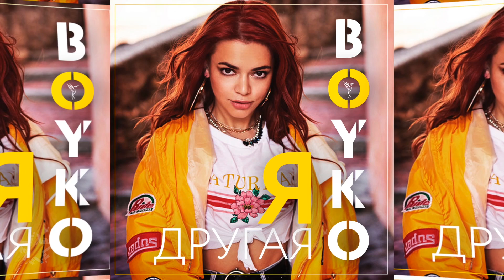BOYKO - Я другая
Лучшие хиты StarPro - теперь ты услышишь их сам, при звонке кому угодно!